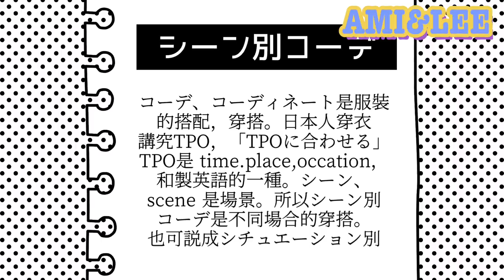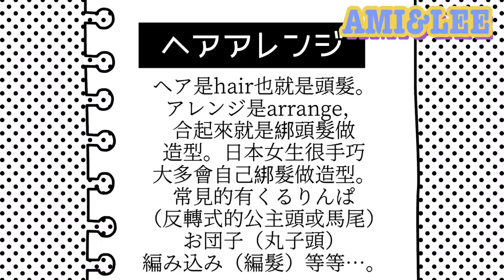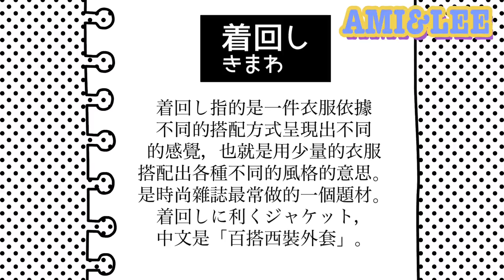日本女生的穿搭哲學：上班,約會,女子會...全都要穿不一樣！ 閨蜜大PK AMI&LEE聊日本 TPO別、親友コーデバトル！一番人気は？ 日本穿搭 穿搭分享 コーデ あみあんどりー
在日本耳濡目染多年的AMI&LEE 各自培養出屬於自己的穿搭風格，不同場合怎麼穿才適當呢？ 整套配給你看！！日本人のTPO別コーデを実演！

這次影片配戴的飾品品牌Marc Mirren有提供85%折價碼喔 喜歡的可以參考看看
雖然是業配（第一次耶好緊張啊）
但是，AMI 跟 LEE 都真心愛上，時常配戴喔！

我們配戴的單品連結在這
1.アイコンネックレスART DECO ICON gold
2.アイコンブレスレットART DECO ICON gold
4.アルバラインピアス ディスココレクション